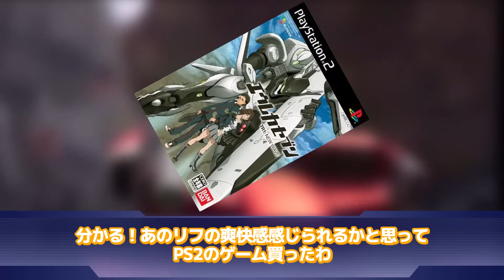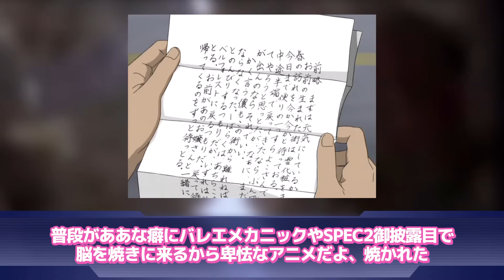【交響詩篇エウレカセブン】「あの陰鬱な内容で1年間放送してたのって凄いよな…」に対するネットの反応集｜エウレカ｜レントン・サーストン｜ホランド・ノヴァク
▋ロボレポ